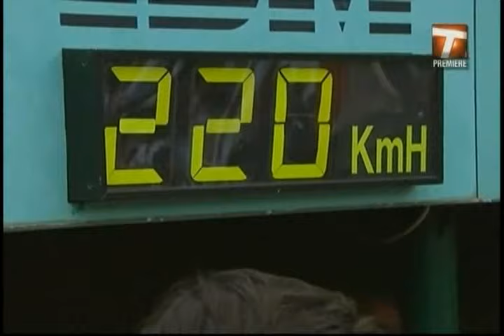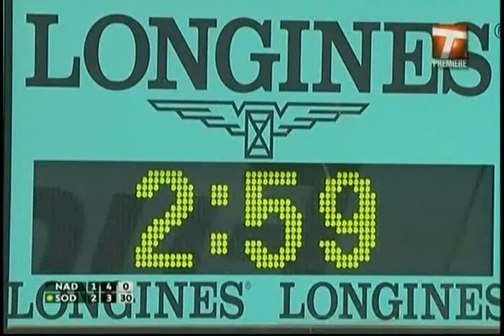Robin Soderling vs. Rafael Nadal | Roland Garros 2009 R4 (4th set)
**Had to trim some of it, because YT would block the whole thing otherwise, sorry!

Watch the 4th set between Robin Soderling of Sweden and Rafa Nadal of Spain in their 4th round match at Roland Garros in 2009

Easily one of the biggest upsets in tennis history!